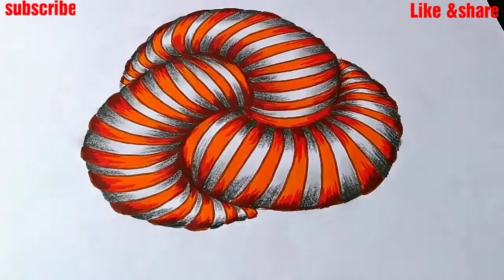how to draw a geometric design by ink pen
Hi world. this 3d trick art.
Click here for more videos
Let me know your opinion about my art work.